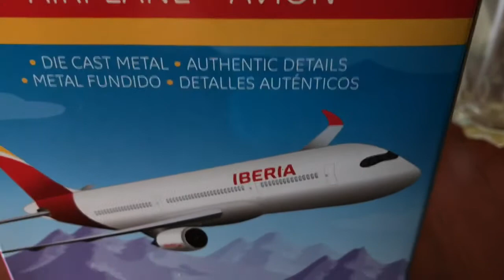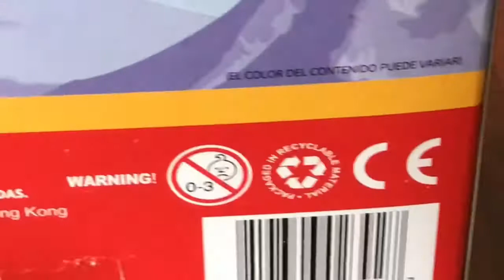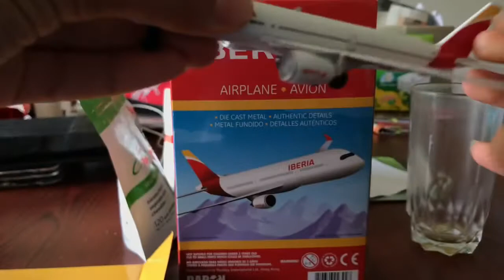Daron Iberia A350 Single Plane Unboxing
Daron A350 Single Plane Unboxing Daron Plane Review.